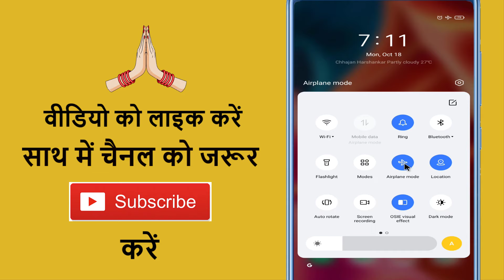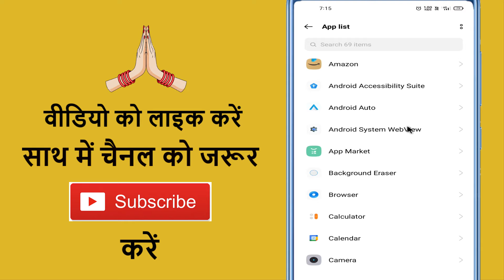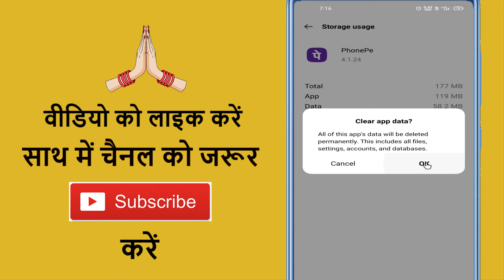Phone Pe Open Nahi Ho Raha Hai !! Phone Pe Kaam Nahi Kar Raha Hai ? How To Fix Phone Pe Problem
Aaj ke is video me ham batane vale hai ki phone pe kaam nahi kar raha hai to kaise theek kare

➡ Queries Solved

1. Phonepe app not opening
2. Phone pe not working problem solved
3. How to fix phone pe bug
4. Phonepe auto back problem
5. Phone pe auto back
6. Phonepe not open
7. How to open phonepe
8. Phonepe app not working
9. Phonepe app open kaise kare
10. Phonepe not working